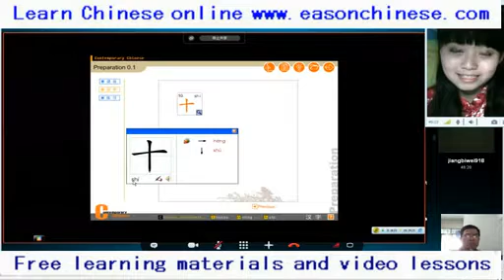2187funny animal collection of survival of the fittest this tortoise said standing without pressure fun funny videos funny animal dub